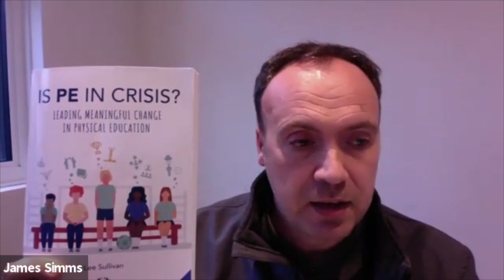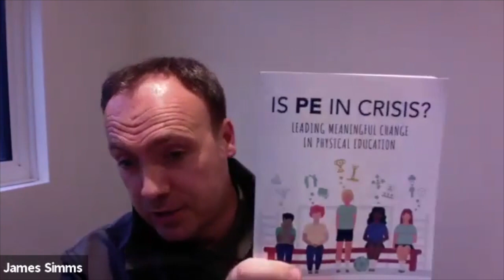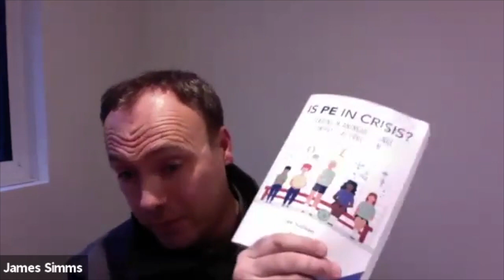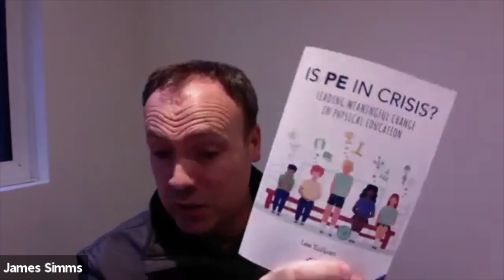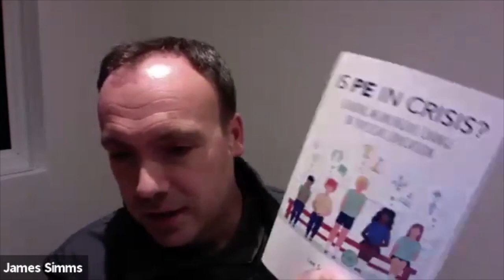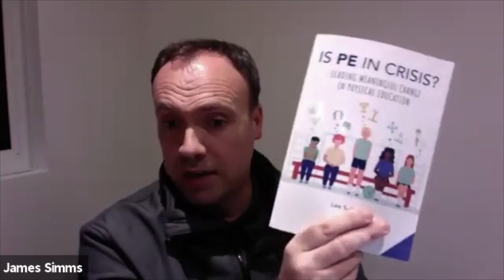Is PE in Crisis? Podcast Interview with Author and Teacher Lee Sullivan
Welcome to The Changing Rooms podcast. Specific to teaching physical education and always contemporary. Join your host James Simms as he interviews Lee Sullivan, author of Is PE in Crisis: Leading Meaningful Change in Physical Education.

James and Lee discuss the reasons for Lee's book, the importance and relevance of the concept curriculum, the shift in pedagogy that is needed within the sector and the importance of truly educational assessment rubrics.

Lee is Head of physical education at Upton Court Grammar School in Slough and has recently become an author.

James is a PE teacher of 17 years' experience and the founder of The EverLearner Ltd as well as the creator of TheEverLearner.com and ExamSimulator, services used in over 50% of all PE departments in the UK.